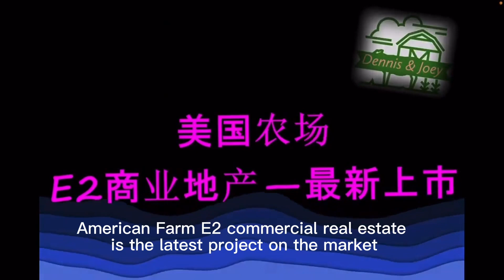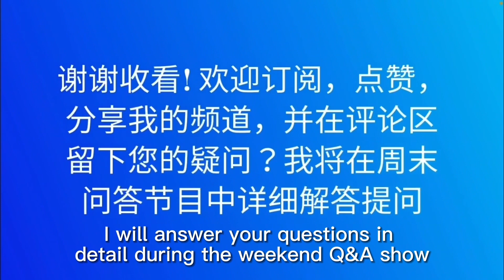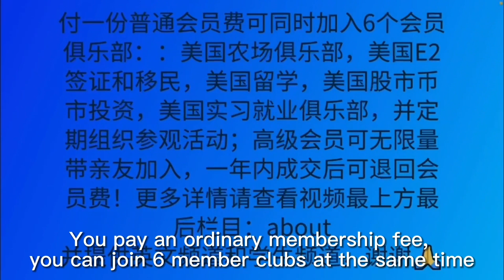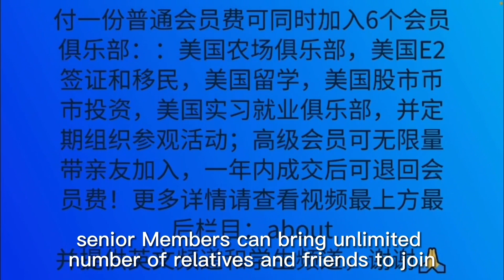Short sale ranch $280K 仅28万急售尼亚加拉大瀑布小资牧场庄园,大池塘，适合Airbnb出租或自住，